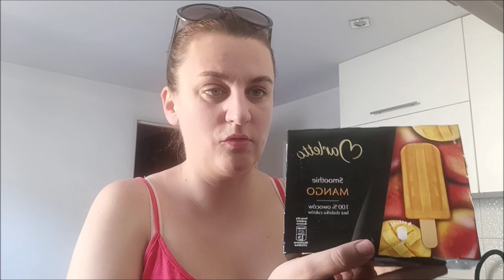NIE WIEM CZY TEN BÓL KIEDYŚ MINIE